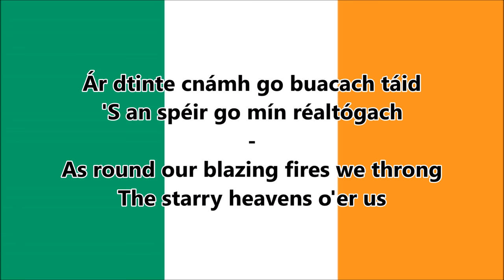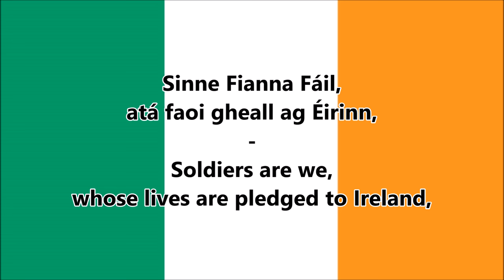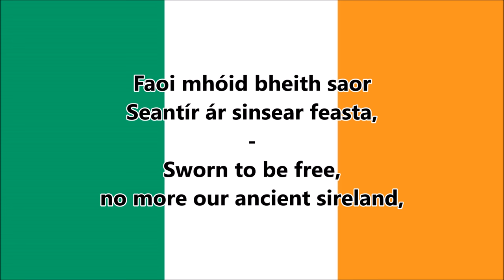National anthem of Ireland - (IE/EN lyrics) - Irish Version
The Soldier's Song - Amhrán na bhFiann
Amhrán Náisiúnta na hÉireann
"Amhrán na bhFiann" originally composed in English as "The Soldiers' Song", is the Irish national anthem. The music was composed by Peadar Kearney and Patrick Heeney, the original English lyrics (as "A Soldiers' Song") by Kearney, and the Irish language translation by Liam Ó Rinn. The song has three verses, but only the choral refrain was officially designated the national anthem.

The Presidential Salute, played when the President of Ireland arrives at an official engagement, consists of the first four bars of the national anthem immediately followed by the last five.